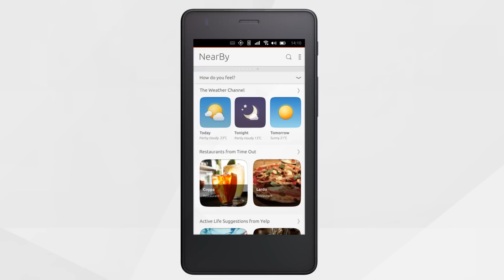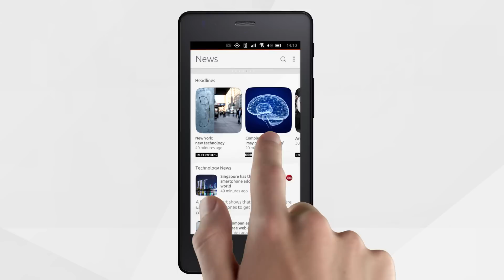Ubuntu phone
Ubuntu introduces a new way to enjoy content and services on smartphones, without relying on traditional apps.  Life at your fingertips.